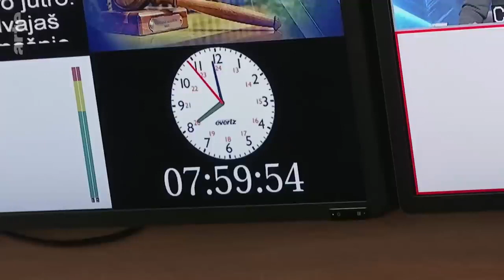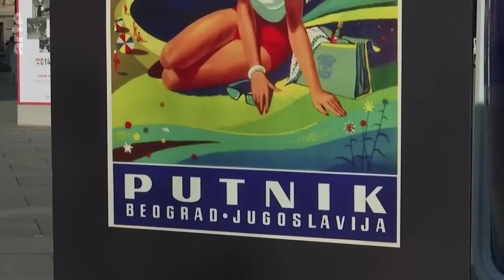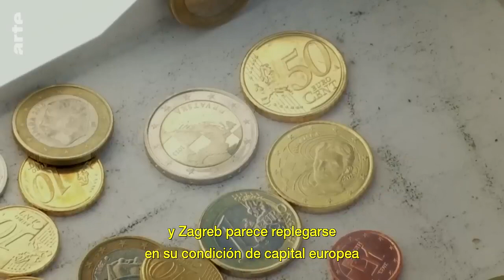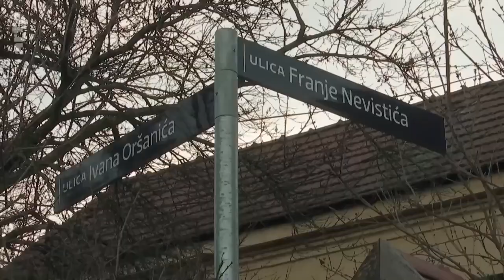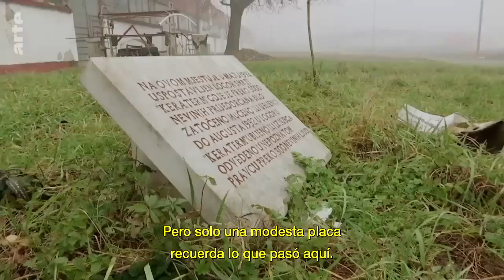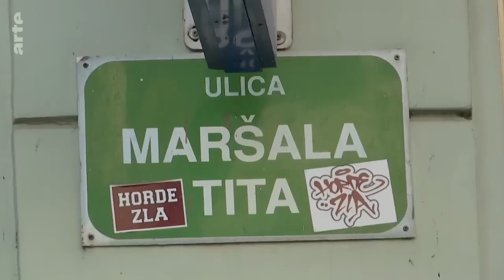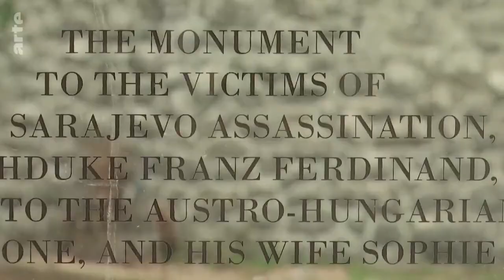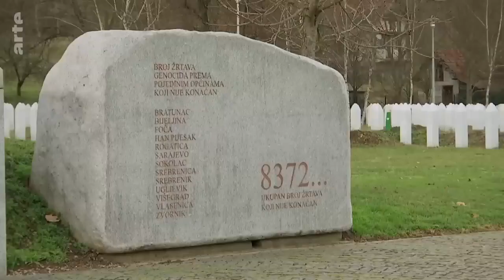Yugoslavia ¿hacia la reconciliación?